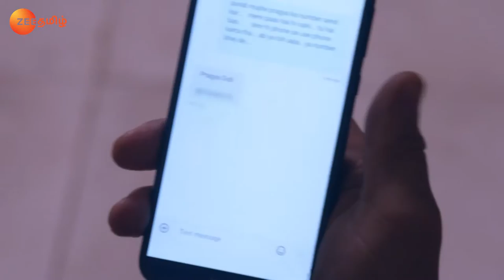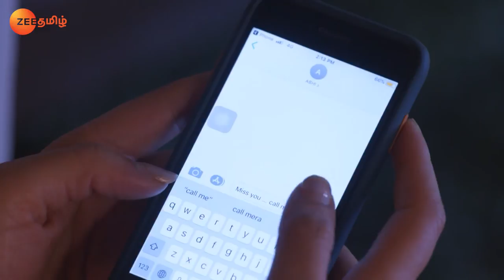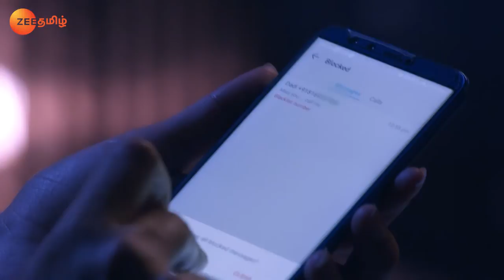Aliyaவின் திட்டம் | Iniya Iru Malargal | Full Ep 1261 | Shabir Ahluwalia,Shikha Singh - Zee Tamil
Daljeet shares her joy with Abhi. Sarita discovers the reason for Pragya’s sorrow. When Abhi asks Aliya for Pragya’s number, she gives him the wrong one. Rhea tells Maya about a plan.